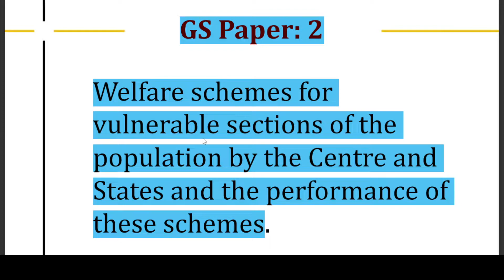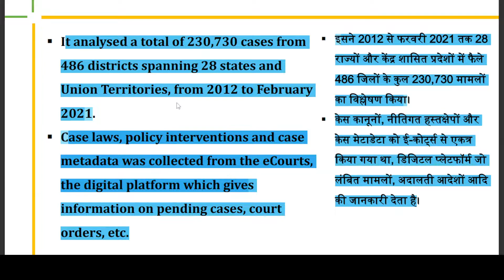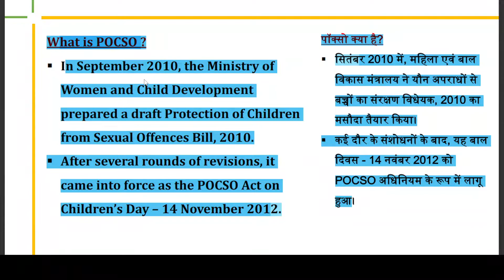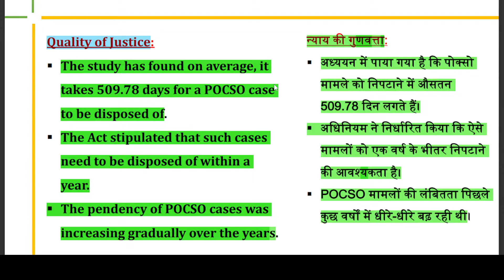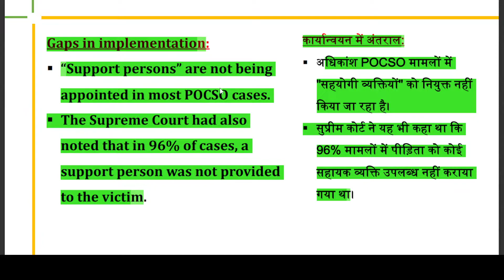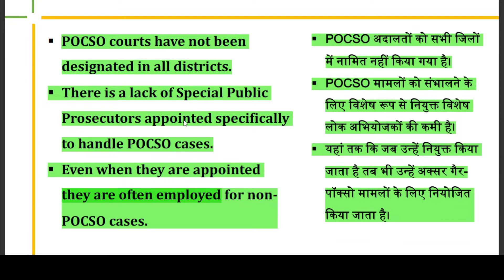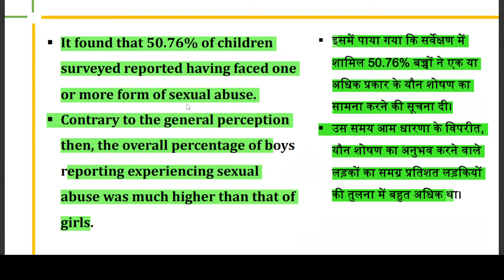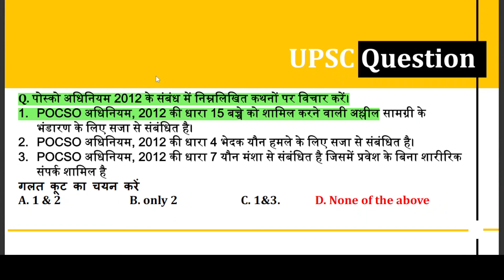After 10 years of POCSO act, crimes are onrise & conviction rate is very low | UPSC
After 10 years of POCSO act, crimes are on
rise & conviction rate is very low | UPSC